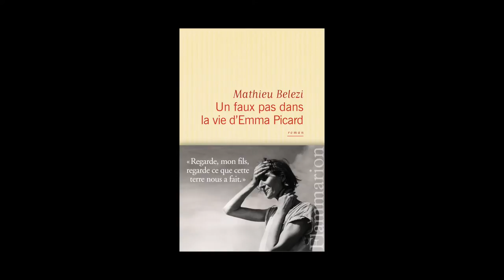Mathieu Belezi - Un faux pas dans la vie d'Emma Picard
Mathieu Belezi vous présente son ouvrage "Un faux pas dans la vie d'Emma Picard" aux éditions Flammarion. Rentrée littéraire 2015.